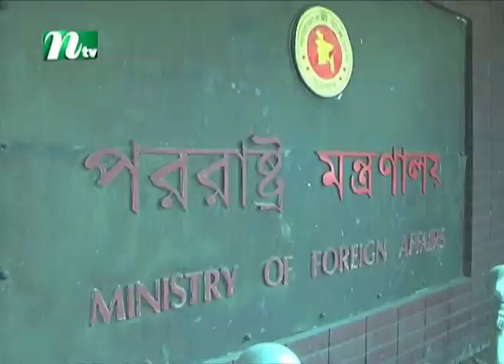দেশে আনা হয়েছে কূটনীতিক আনারকলিকে, তদন্ত কমিটি গঠন